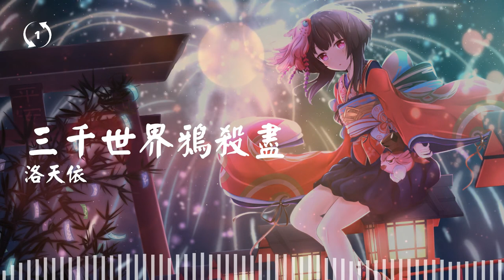[1hour loop] 三千世界鸦杀尽 - 洛天依 Luo Tianyi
🎧 三千世界鸦杀尽
洛天依 Luo Tianyi

🎤 歌詞：
夜寂夜鸦起，夜息夜鸦寂
夜息 伴君起且为君着轻衣 辞去
不过朝夕 却 恍若三季
雪 纷飞杨柳岸
看 谁家纸鸢 遥盼
风 扶摇青云巅
君 何时再 还
盼到红霞漫斜阳醉天边
再重拾羽衣轻点眉间
为君舞歌一曲纤云鹊桥仙
与君共醉倚樽前
今朝连夜雨飘摇落巫山
谁管他断了的红线
只恨那夜鸦声轻葬了缠绵
也葬了半世缘
夜息 孤影寂凭栏叹晚风急 别离
已过三季 却 恍若朝夕
燕 堂前雨喃喃
花 叶下缱绻 纸鸢
线 似断也未断
君 此生不 见
遥叹我不过歌舞青楼间
君墨染弦风流过青衫
世流言 事难全 夜夜共婵娟
夜夜夜鸦阑珊
君尝言 执长剑 灭杀鸦三千
春花共秋月与我踏遍
雨声乱 玉笙寒 挑灯又翻看
君予我的画卷
帆 彼岸携手流年 渐行渐远
我 焚琴断弦 只身游遍 山河万千
笑 不似彼时孤寒 他乡夜暖
忽 风起鸦声渐渐 吹落谁的泪眼